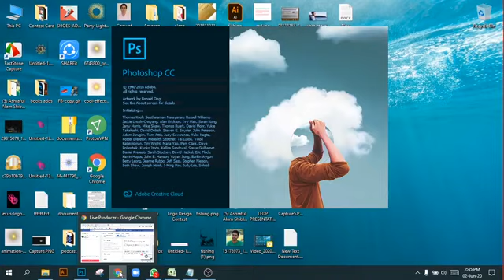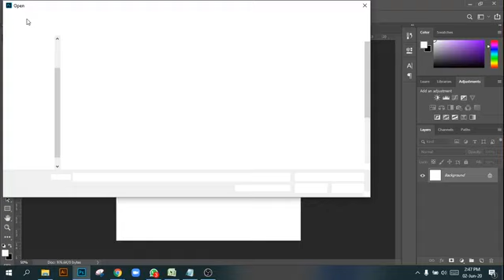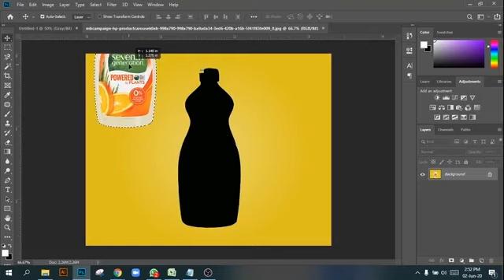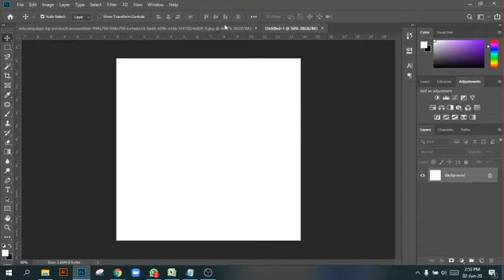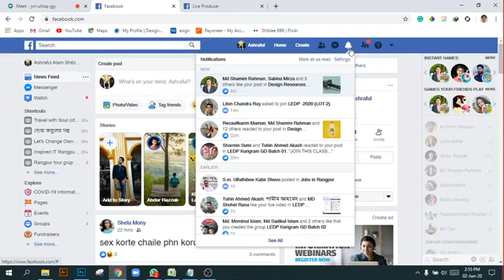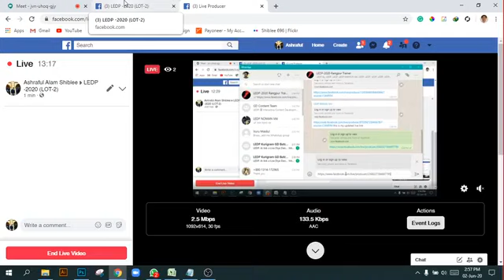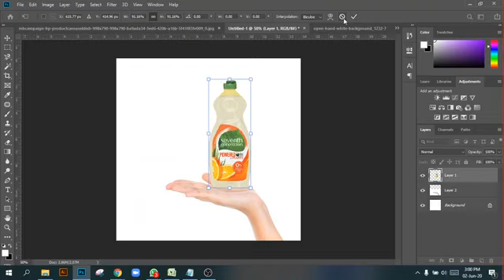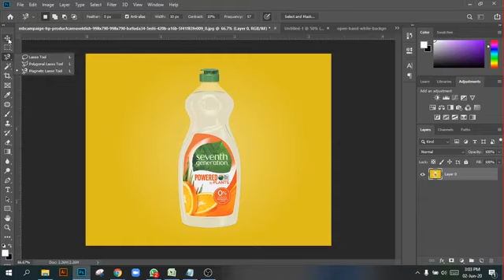How to Remove Background From Image (Class- 07) LEDP-2020 Online Live Class | Graphic Design Course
যে কোনো ছবির ব্যাকগ্রাউন্ড ডিলিট বা পরিবর্তন করুন সহজে। Easily delete or change the background of any photo. Remove Background from Image, Remove Image Background, Change Image Background, background remover in photoshop, The EASY Background Remover Hidden in Photoshop, How to Remove Background From Any Photo.

LEDP 2020 Live Online Class, Graphic Design Course. LEDP - Learning and Earning Development Project 2020.
Course Name: Graphic Design
Class No: 07
Trainer Name: Shiblee
LOT: 02
All Class:
লার্নিং এন্ড আর্নিং ডেভেলপমেন্ট প্রোজেক্ট- 2020
LEDP - Learning and Earning Development Project 2020

বাংলাদেশ সরকারের ICT ডিভিশনের একটি সফল প্রকল্প। বিগত প্রোজেক্টে হাজার হাজার তরুন-তরুণী অংশগ্রহণ করে বিভিন্ন বিষয়ে দক্ষতা অর্জন করে। সেই ধারাবাহিকতায় দেশ ব্যাপি আবারও শুরু হতে যাচ্ছে *লার্নিং এন্ড আর্নিং ডেভেলপমেন্ট প্রোজেক্ট*
এবার আরো বড় পরিসরে এবং অনেকগুলো ট্রেডে কোর্স সাজানো হয়েছে। দেশের সবকটি জেলা ও উপজেলার ভিত্তিতে ৪০ হাজার প্রশিক্ষণার্থীকে সম্পূর্ণ বিনামূল্যে প্রশিক্ষণ দেওয়া হবে।

এ কার্যক্রম সুষ্ঠভাবে পরিচালনার লক্ষ্যে একযোগে দেশের প্রত্যেকটি জেলা ও উপজেলায় অনলাইন রেজিস্ট্রেশন ও প্রশিক্ষণার্থী নির্বাচনের জন্য পরীক্ষার ব্যবস্থা করা হয়েছে। পূর্বের চেয়ে এবারের কোর্সে আরও অনেক কিছু বেশি যুক্ত হয়েছে। যা সকলের জন্য ভাল কিছু নিয়ে আসবে, গড়ে তুলবে এক দক্ষ যুব সমাজ (যদি আমরা চাই)। তাই আর দেরি না করে ইচ্ছুক প্রার্থীগণ আমাদের চ্যানেলের সকল ক্লাস গুলো ফলো করুন।
(বি.দ্র. এখানের সবগুলো কোর্স সম্পূর্ণ ফ্রি। কোনো রেজিস্টেশন ফি বা কোর্স ফি লাগবে না।)